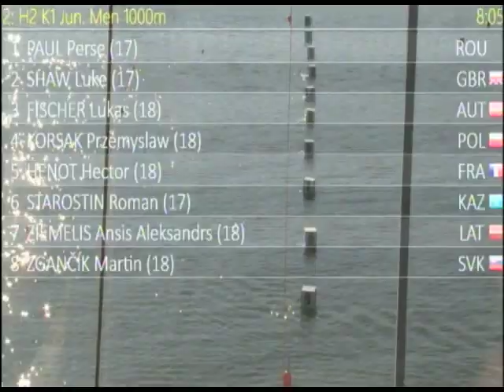001 K1 Jun Men 1000 H1